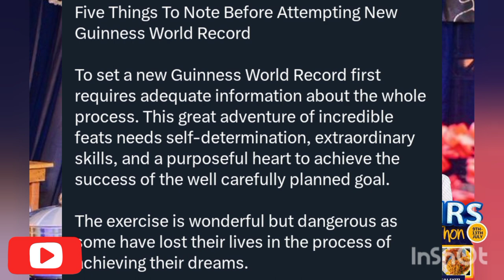CHEF DAMMY COSTLY MISTAKE 😭 | Regréts Her Cooking | All Efforts Rejected.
Gist Estate